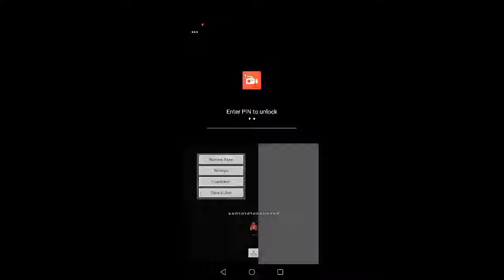September 20, 2019